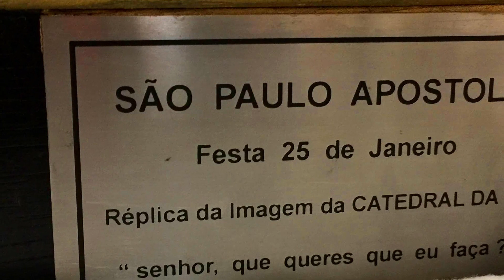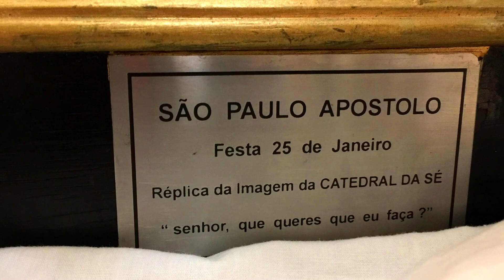AMANHECER COM ESPERANÇA • 25 DE JANEIRO DE 2021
Hoje, Festa da Conversão de São Paulo Apóstolo e Aniversáro de 81 anos da Paróquia São Judas Tadeu convidamos você a conhecer e escutar o programete AMANHECER COM ESPERANÇA apresentado pelo padre Cláudio Weber, scj diariamente pela Rádio 9 de Julho 1600 AM. Trata-se de um programa de 5 minutos que tem o objetivo de levar uma mensagem de esperança para o seu dia.

faça uma doação e ajude nosso Santuário:
Depósito ou Transferência Bancária

CAIXA
Operação 003
Agência 3103

BRADESCO
Agência 2818-5

SANTANDER
Agência 3706

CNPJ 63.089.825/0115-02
MITRA ARQUIDIOCESANA DE SÃO PAULO
Paróquia São Judas Tadeu

Você pode fazer sua doação uma única vez ou de forma recorrente.

Av. Jabaquara, 2682, São Paulo - SP
Próximo ao metrô São Judas - Linha Azul